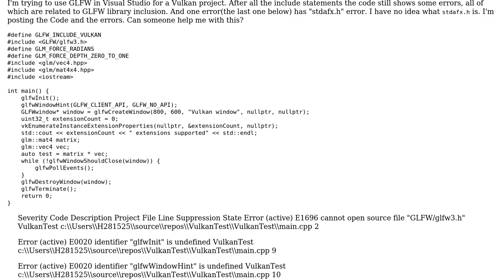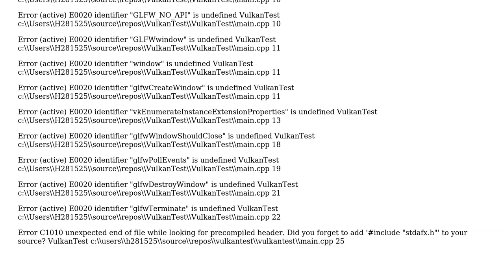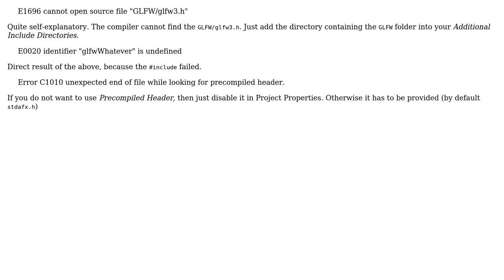Vulkan GLFW include errors in Visual Studio 2017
With thanks & praise to God, and with thanks to the many people who have made this project possible! You are responsible for your own actions.